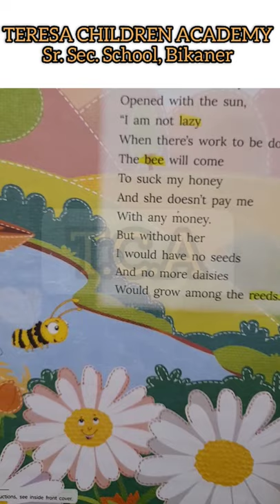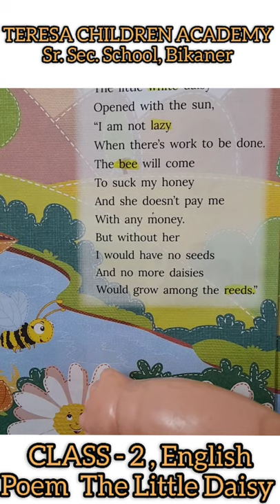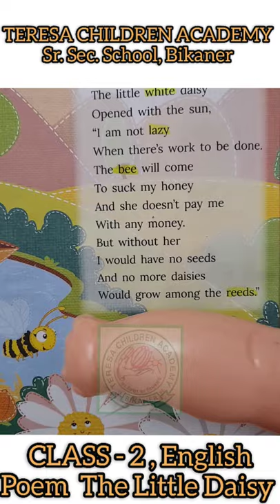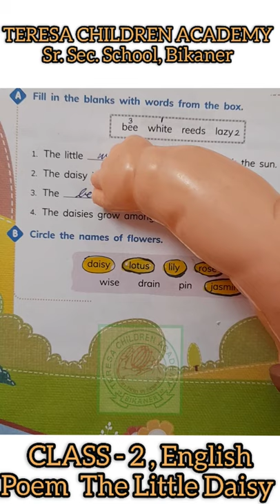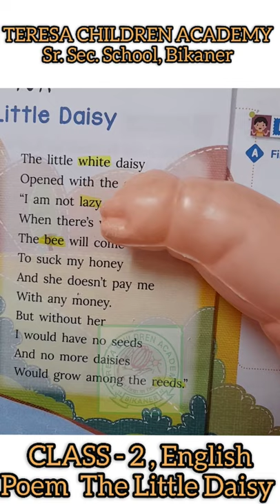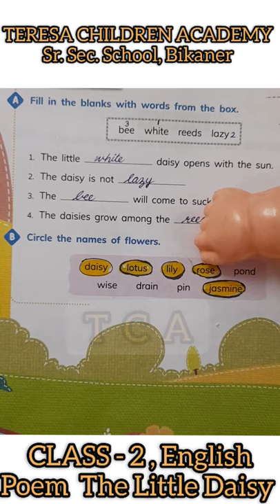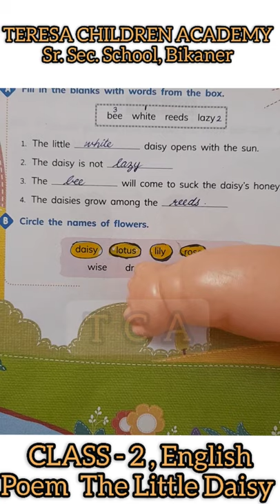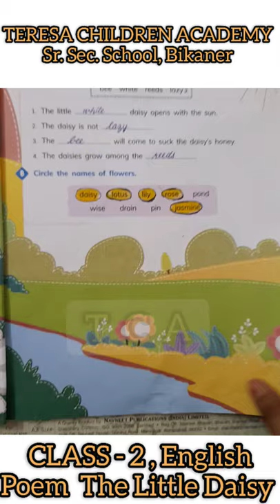The Little Daisy,Class2 English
Teresa Children Academy Sr.Sec.School,Bikaner
Explanation of Poem with Solution of Back Exercise
Complete